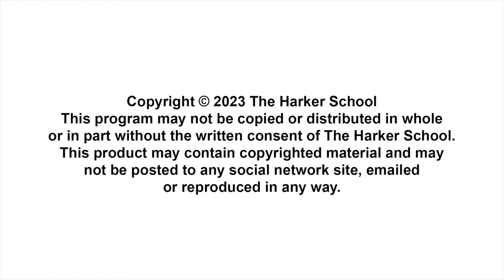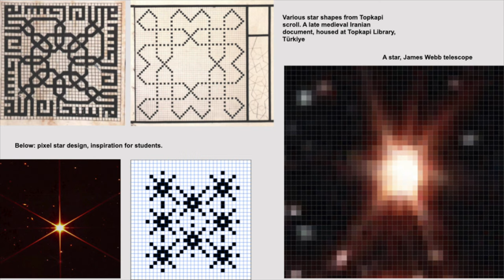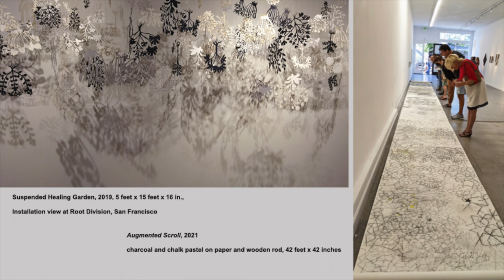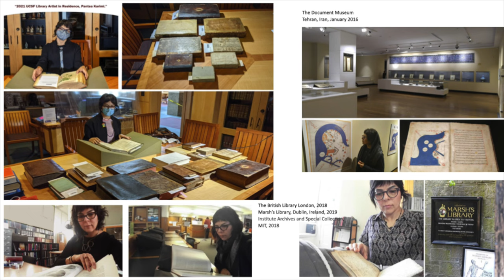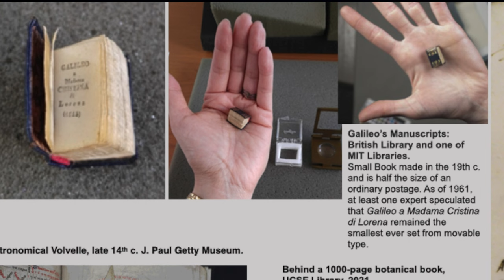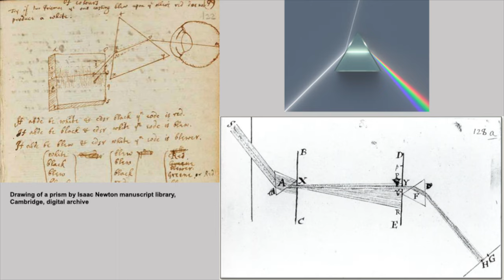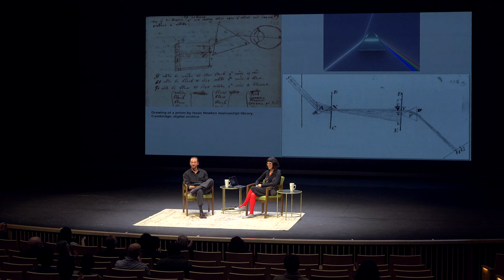Harker Speaker Series: Art and Science in Historic and Political Contexts with Pantea Karimi